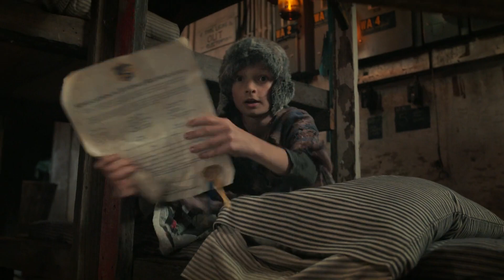НАСЛЕДНИЦИТЕ 3 - песен 1.2 * Добре е да си лош * с БГ субтитри / превод на български език # Дисни XD